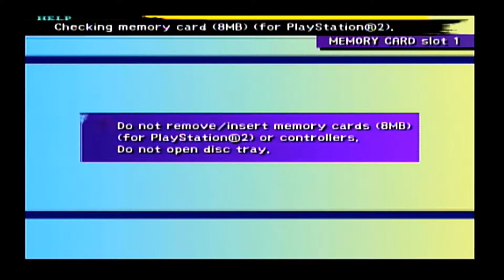THE SIBLINGS PLAY!! Final Fantasy X part 11 - Go Kimarhi! (150th VID!!!)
It's our 150th video!!! So excited! Also thanks to all of our subscribers for sticking with us through some of the craziness.
   We fight sinspawn and say goodbye to mushroom rock!